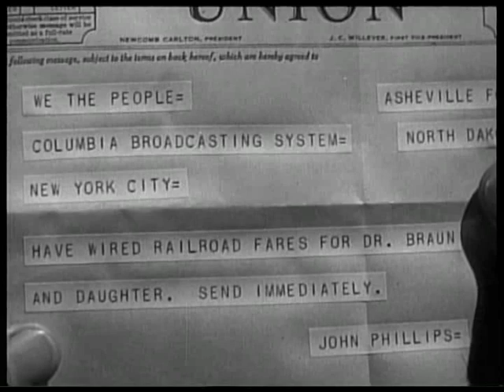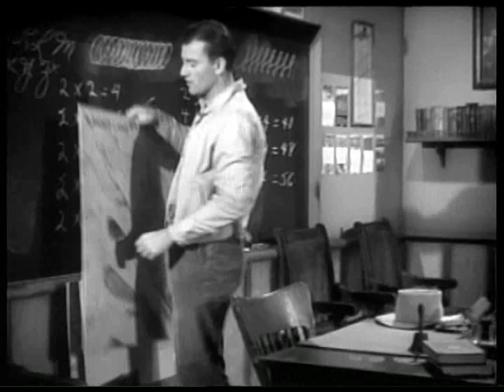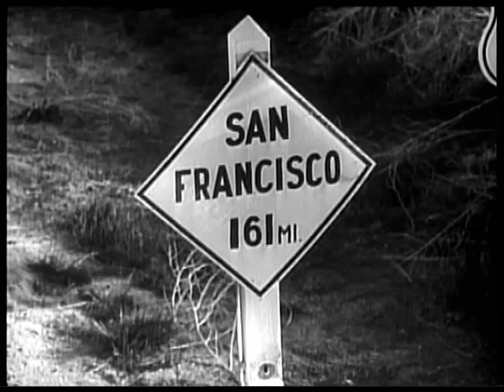Three Faces West (1940)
Viennese surgeon Dr. Braun and his daughter Leni come to a small town in North Dakota as refugees from Hitler. When the winds of the Dust Bowl threaten the town, John Phillips leads the townsfolk in moving to greener pastures in Oregon. He falls for Leni, but she is betrothed to the man who helped her and her father escape from the Third Reich. She must make a decision between the two men.